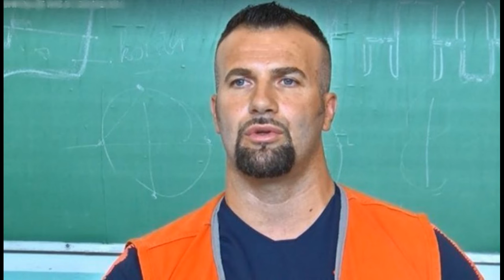Arre stohet blogerja e njohur serbe, dyshohet se së bashku me burrin ndihmuan Faton Hajrizin të ...